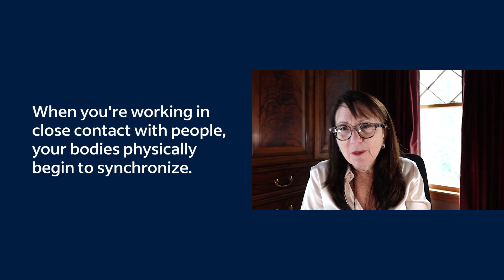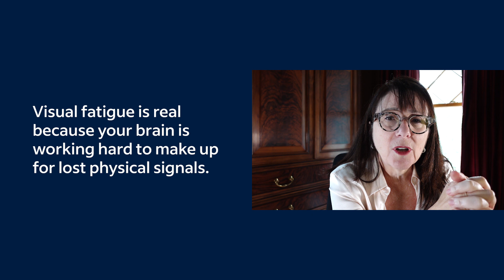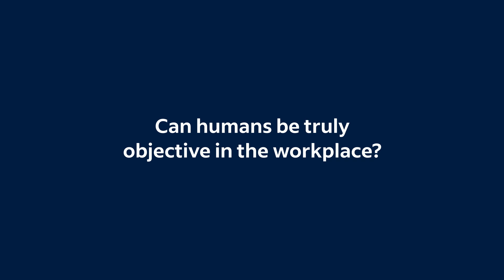3 Surprising Ways Brain Science Impacts Your Communication at Work | Here to Help by Indeed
Is it possible to be objective at work? Is "virtual meeting fatigue" real? Get answers to these questions and more from Dr. Lisa Feldman Barrett, PhD, who has conducted cutting-edge research into the mind-work connection. Dr. Barrett shares insights from studying the brain and emotions that have implications for how we communicate at work

Throughout the conversation, Dr. Barrett’s expertise and engaging style make for a truly captivating discussion. Whether you’re a business leader, HR professional, or simply interested in the science of the mind, this interview will offer you valuable insights.

0:00 - Intro
0:30 - How remote work impacts communication and interpersonal relationships at work
3:17 - Objectivity in the workplace
5:25 - How workplace diversity benefits your brain

Follow Indeed!

More people find jobs on Indeed than anywhere else. Indeed is the #1 job site in the world** with 635M job seeker profiles.*** Indeed allows job seekers to search millions of jobs, post resumes, research companies and more in over 60+ countries and 28 languages. 3.3M+ companies use Indeed to find and hire new employees.